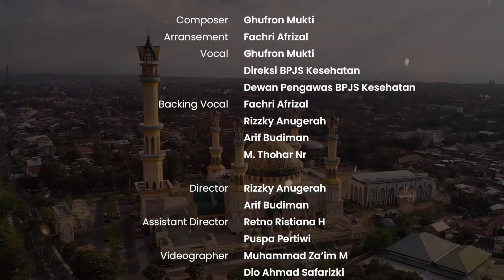IEDUL FITRI DIRUT Ghufron Mukti ft Direksi dan Dewas BPJS Kesehatan